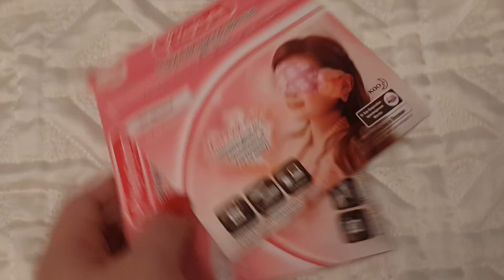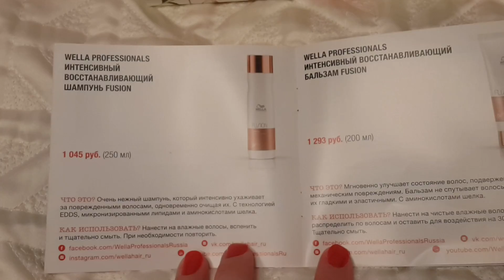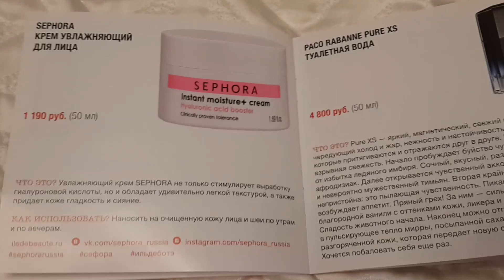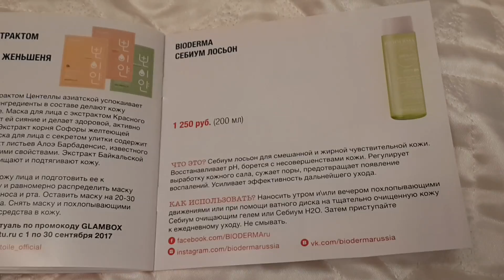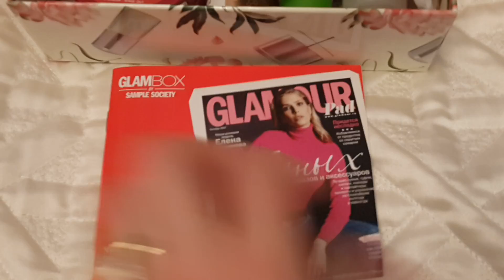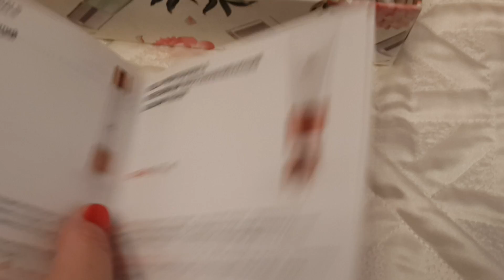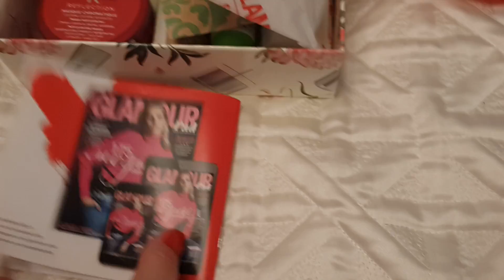GLAMBOX в сентябре 2017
Лак в видео nail LOOK 31445 Flash Red